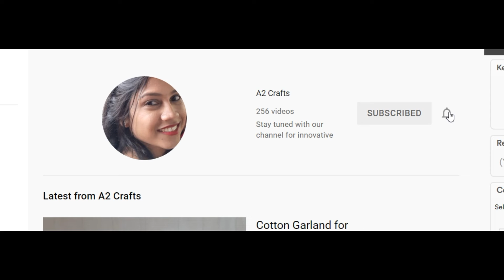Lakshmi Pooja decoration idea at home | Eco friendly Diwali pooja Backdrop decoration for festival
ganesh chaturthi decoration at home || ganpati decoration Pooja Asana making || pooja chowki / peeta for God

- zero budget Ganpati decoration ideas
- easy ganpati decoration ideas
- low budget Ganpati decoration ideas
- Ganpati decoration ideas for home
 - Ganpati background decoration ideas at home
-how to make Ganpati decoration at home
 - eco friendly Ganpati decoration ideas
- eco friendly Makhar decoration
 - Ganpati sajawat Kaise Karen
- Ganpati sajavat
 - Gauri Ganpati decoration ideas
- Gauri Ganpati decoration ideas at home